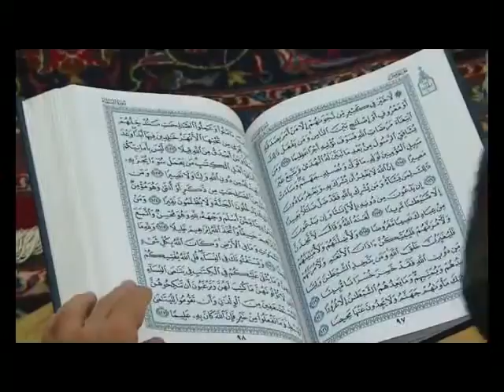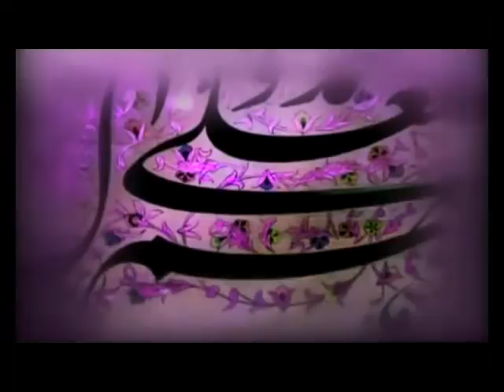Amili 8 ci gun